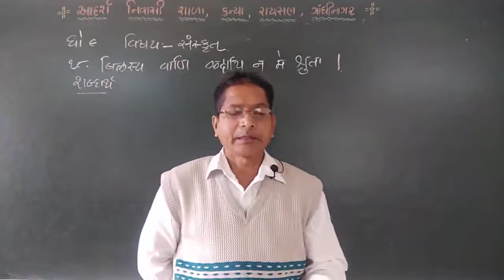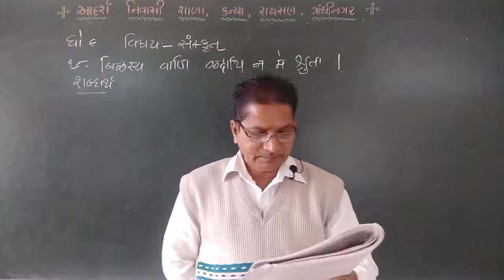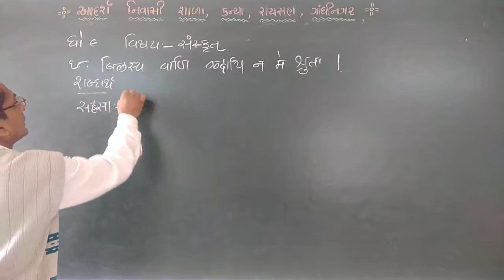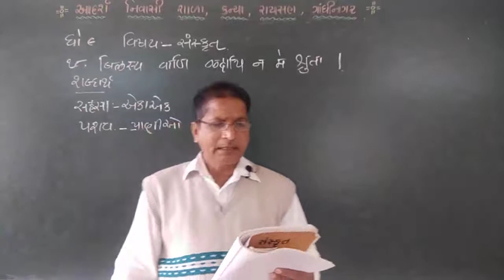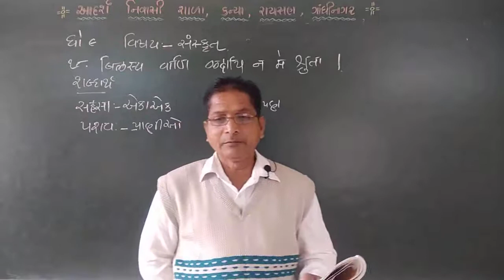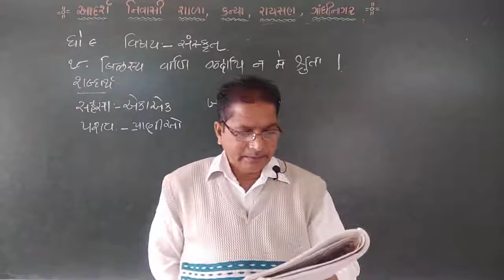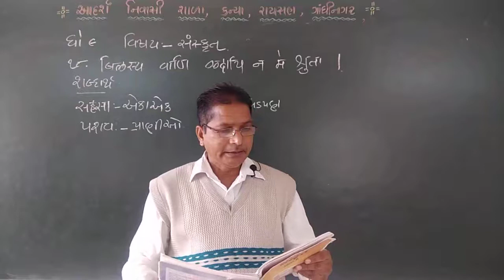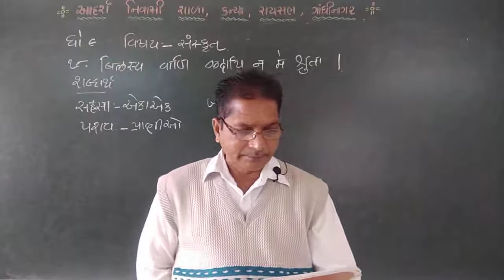Std 9 Sanskrit Chapter 18 lect 2